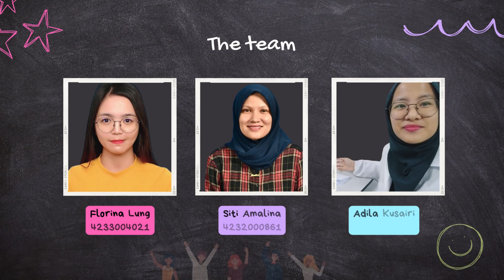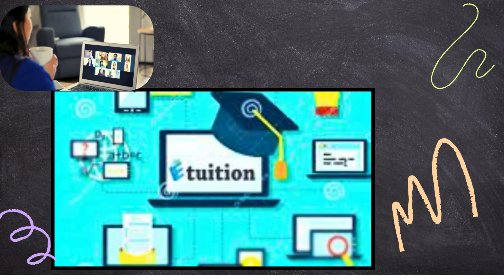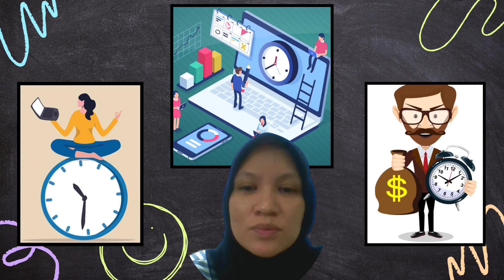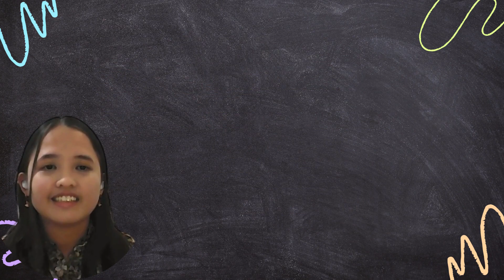E-Tuisyen - Kelebihan Tuisyen Secara Maya Group (1A) H6 KKM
Informative speech Group 1A
 NAME & MATRIC NO :
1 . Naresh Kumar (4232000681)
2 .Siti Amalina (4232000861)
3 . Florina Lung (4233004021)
4 . Mariam bt Rosmi (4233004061)
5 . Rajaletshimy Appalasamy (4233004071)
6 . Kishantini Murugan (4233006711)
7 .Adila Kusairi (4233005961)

PREPARED FOR:
MR MOHD AMIR BIN ABDULLAH